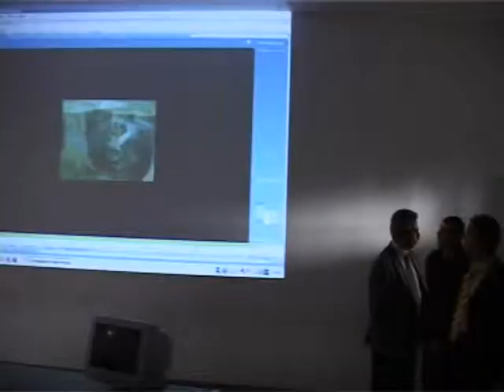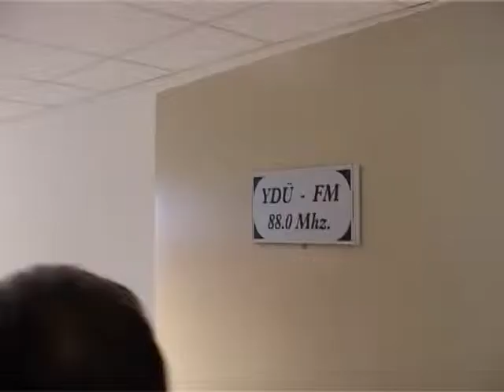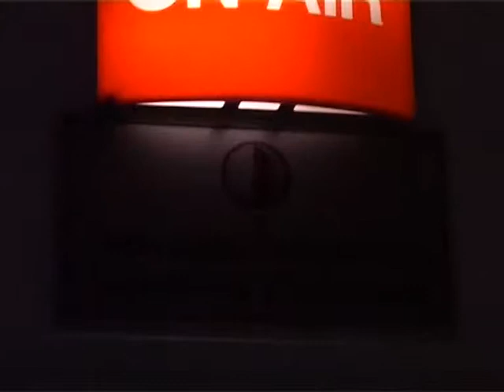İlkokul Müdürleri Kampüs Ziyareti